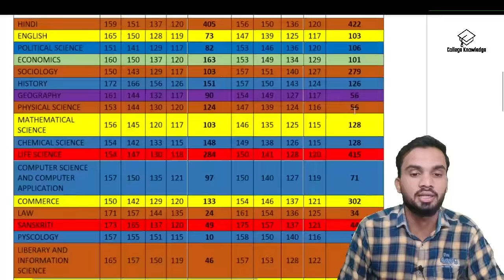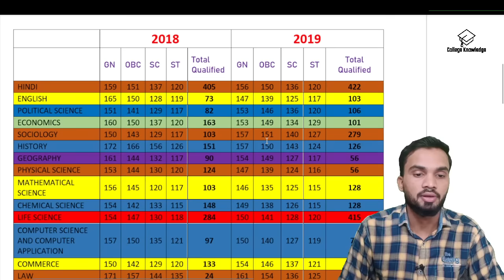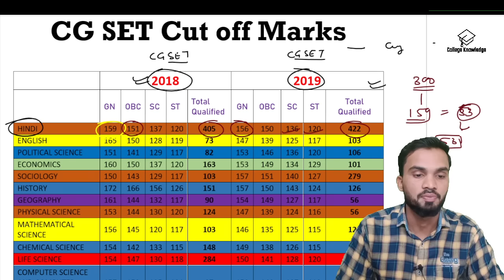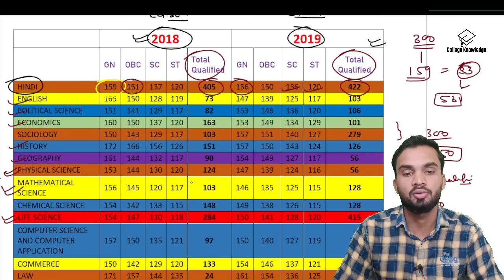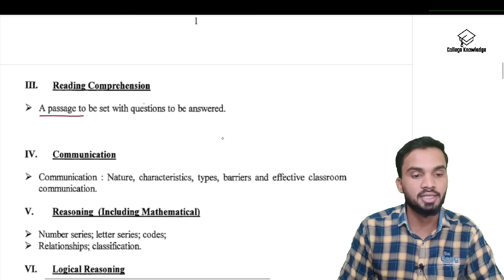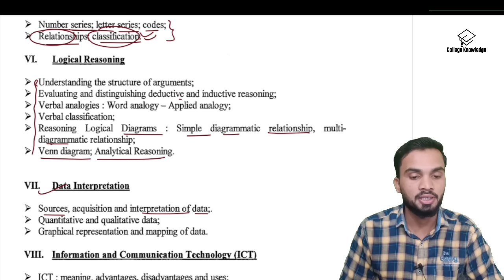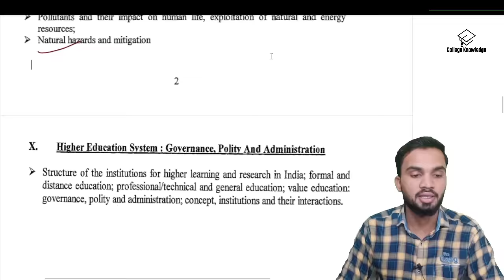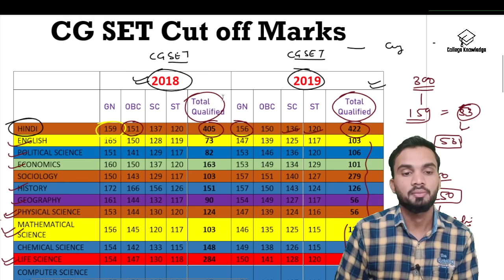CG SET Exam 2024 I Preparation Strategy I Exam pattern I cut off Marks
For any support, guidance, and study material join us our telegram group link is given below:

cgset
cgsetexam
assistant Professor
assistant Professor exam
cg set
cg set exam
update cg set
cgvypapam
cgpsc
cgpsc
cg set 2024
cgcg2025
set exam